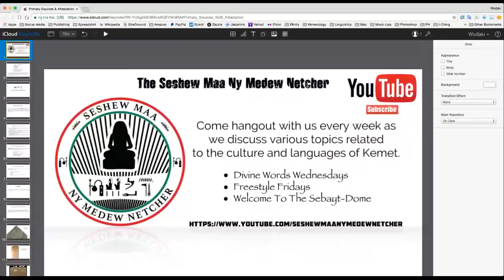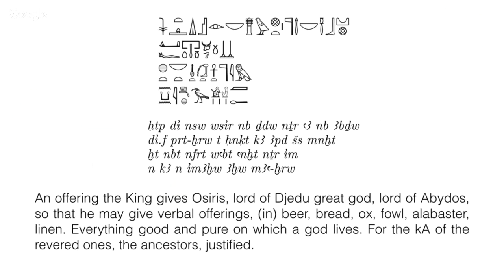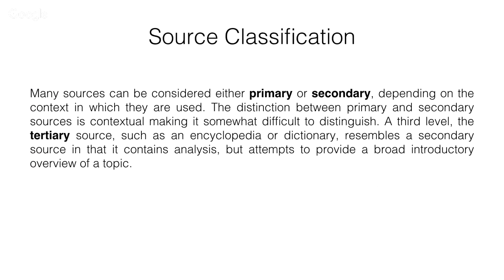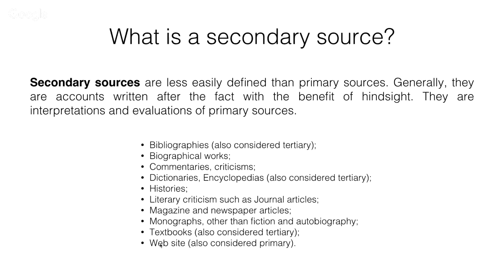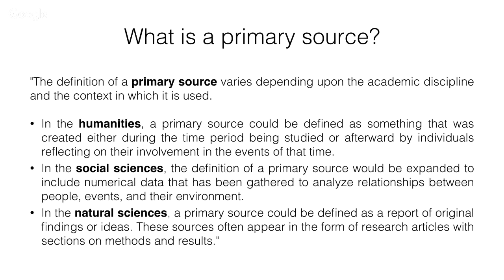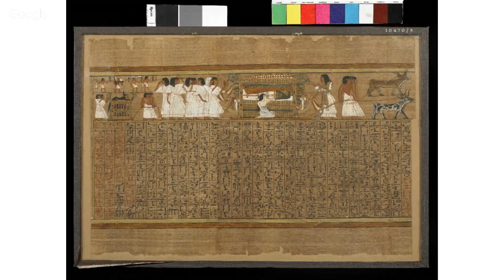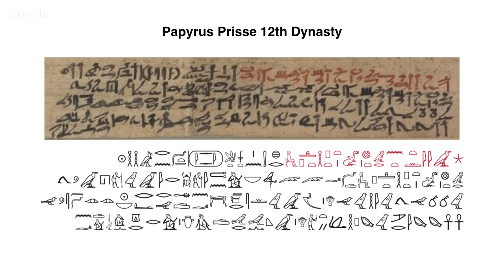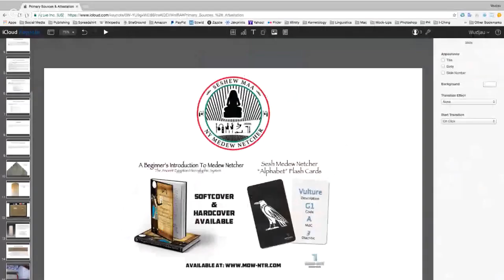Divine Words Wednesday - Primary Sources & Attestation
Join us for a discussion about Primary Sources & Attestation - Source Classification.

Must have reading:

A Beginner's Introduction To Medew Netcher - The Ancient Egyptian Hieroglyphic System

Has The Egyptian Hieroglyphic Writing System Been Deciphered? - A Rebuttal To Walter Williams